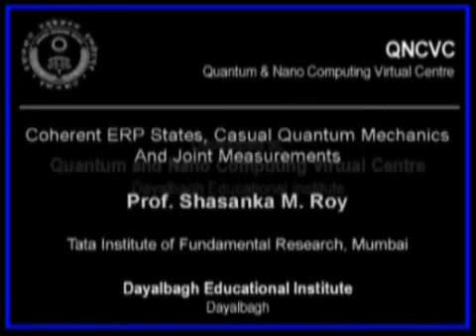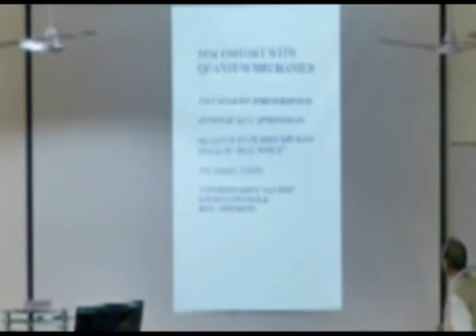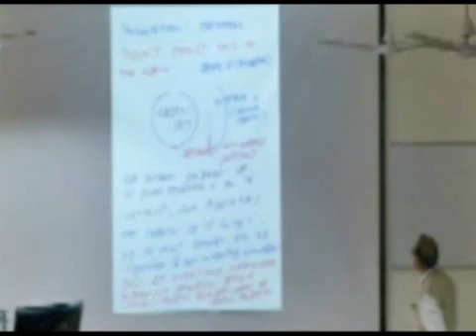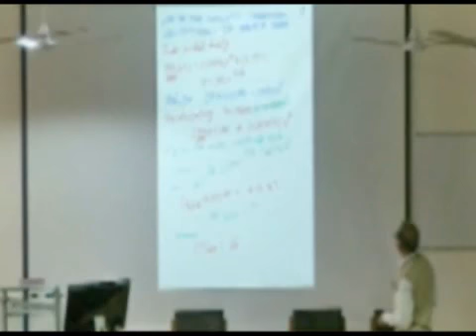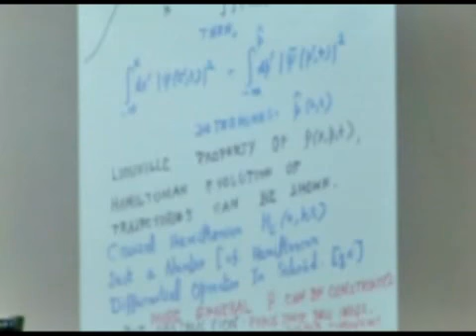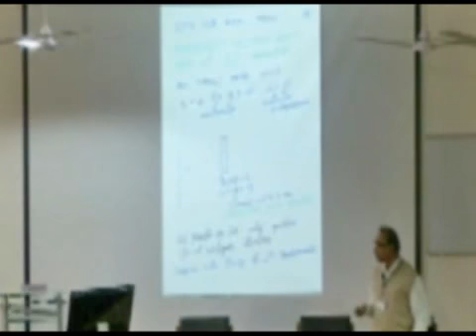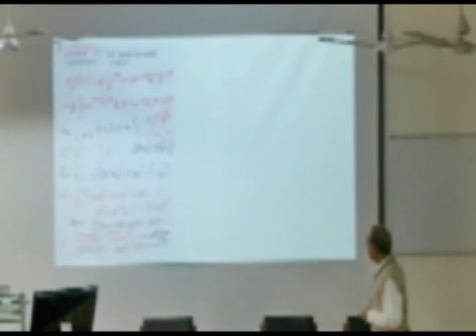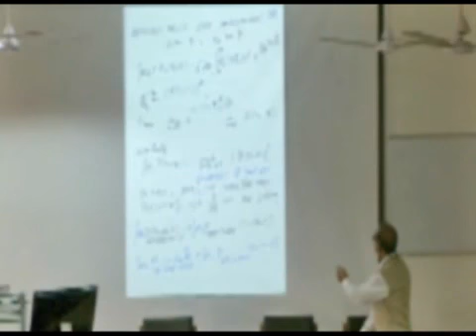Coherent epr states, causal quantum mechanics and joint measurements